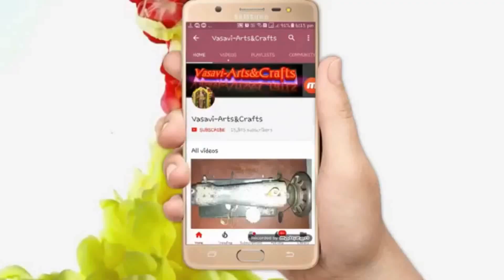Hangings model blouse cutting and stitching in Telugu